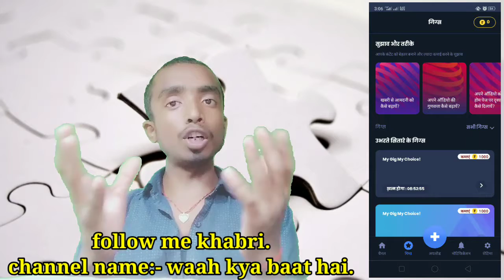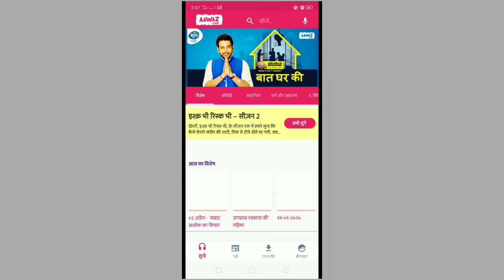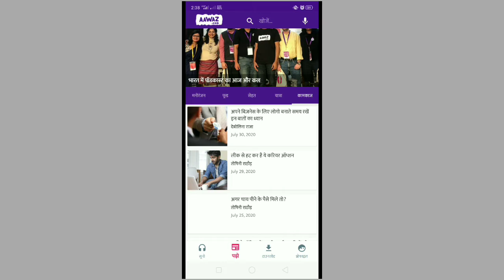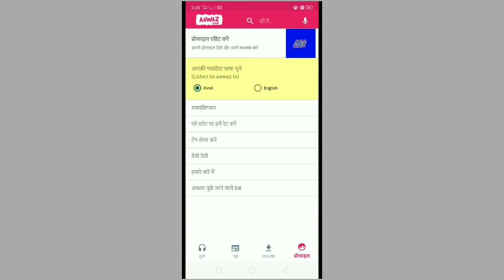how to use aawaz app. what is podcast and earn money online in Hindi. podcast platform and earn.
podcast platform with aawaz app.
aawaz app.
anchor app.
khabri app.
nojoto app.
how to earn money online podcast platform.
manishkumarchandra.
gyanibaba28.